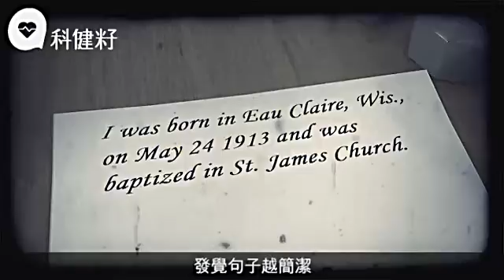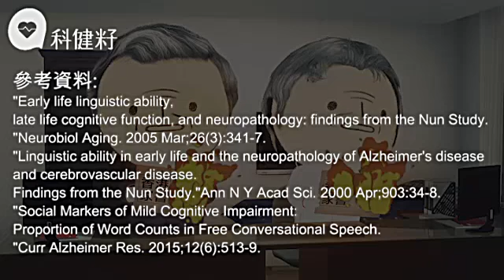詞不達意反映腦退化 薑黃素有助改善老人癡呆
【科健籽：趣味科普】
芸芸眾生，你會發現總有些人經常嘮嘮叨叨，不停地loop同你講一個訊息，有點像老人家般長氣，真是說者過癮，聽者厭煩。然而大家莫因此而疏遠他們，這可能是寂寞難耐的表現，是他們想找個說話的伴兒，或是想人家關心自己，希望給他們多點體貼。多點關懷也是應該的，說不定反過來還增進知識呢！因為語言的背後，或許充滿人生的閱歷和睿智，讓我們上了寶貴的一課。